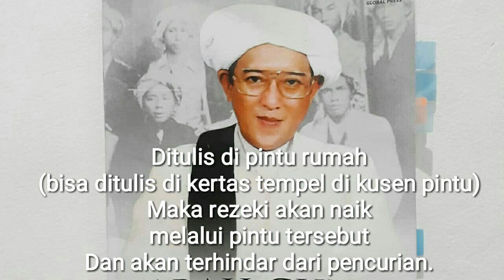Tulis Jumat Jam 7 Pagi Lancar Rezeki Rumah Terlindungi - Syekh Muhammad Zaini Abdul Ghani Al Banjari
YANG HARUS DITULIS
Quran Surat An-Nahl Ayat 96
مَا عِندَكُمْ يَنفَدُ ۖ
وَمَا عِندَ ٱللَّهِ بَاقٍ ۗ

Mā 'indakum yanfadu
wa mā 'indallāhi bāq,
Asmaul Husna
يا حَفِيظٌ يا حَفِيظٌ يا حَفِيظٌ يا حَفِيظٌ
يا حَفِيظٌ
ya hafidz 9x

Diriwayatkan dalam Tafsir Ar-Razi

روي أن فرعون قبل أن يدعي الإلهية بنى قصرا وأمر أن يكتب (بسم الله) على بابه الخارج، فلما ادعى الإلهية وأرسل إليه موسى عليه السلام ودعاه فلم ير به أثر الرشد قال: إلهي كم أدعوه ولا أرى به خيرا، فقال تعالى: يا موسى، لعلك تريد إهلاكه، أنت تنظر إلى كفره وأنا أنظر إلى ما كتبه على بابه، والنكتة أن من كتب هذه الكلمة على بابه الخارج صار آمنا من الهلاك وإن كان كافرا فالذي كتبه على سويداء قلبه من أول عمره إلى آخره كيف يكون حاله؟.

Diriwayatkan bahwa sebelum Fir’aun mengklaim dirinya sebagai Tuhan, dia membangun sebuah istana dan menulis di atas pintunya: Bismillah. Ketika dia ingkar dan mengaku sebagai Tuhan, Allah mengutus Nabi Musa.

Nabi Musa mendakwahi Fir’aun tapi tidak melihat tanda-tanda Fir’aun menerima dakwahnya, kemudian mengadulah Nabi Musa kepada Allah:

“Ilahi, aku ajak Fir’aun tapi dia menolak. Aku tidak melihat tanda-tanda kebaikan padanya.”

Allah menjawab: “Wahai Musa, mungkin kamu menginginkan kehancuran Fir’aun, kamu melihat pada kekafirannya sekarang, sementara Aku melihat pada apa yang sebelumnya dia tulis di atas pintu.”

Artinya, dia yang menulis kalimat Bismillah pada pintunya saja menjadi selamat dari kehancuran meskipun dia kafir. Bayangkan apa yang akan terjadi ketika orang menuliskan kalimat Bismillah dari hati yang paling dalam, sejak awal sampai akhir hayatnya?

Tawasalna Ala Rosulillah Muhammad SAW
juga kepada para Ulama dan Wali dan para tabi tabiin dan para tabiin dan para sahabat nabi dan ahlul bait
-Imam 4 Mahzab
-Imam Ghazali
-Sulthonul Auliya Syech Abdul Qodir Al Jailani
-Syaikhona Kholil Bangkalan
-Syech Saman Al Madani
-Guru Bangil
-Mbah Hamid Pasuruan
-Mbah Sholeh Tanggul
-Habib Abu Bakar Sakran
-Habib Abdullah Al Idrus
-Para Ulama Nahdatul Ulama
-Para Ulama Tasawuf

Nabi Muhammad tidak makan sedekah, Namun Nabi menerima Hadiah.
Jika ada yang ingin mengirimkan Hadiah Salurkan ke Rekening:
Bank BCA
a/n
Rahmat Hidayat

Bank BRI
a/n Rahmat Hidayat

Bank Jatim
a/n Rahmat Hidayat